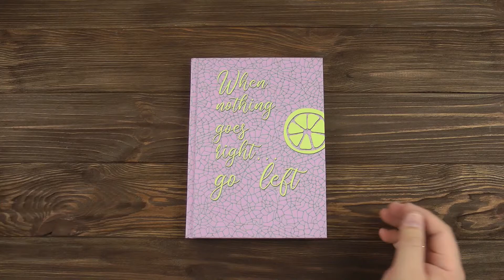Розпаковка Buromax Fattore A5 на 288 сторінок Фіолетовий (BM.2060-07)